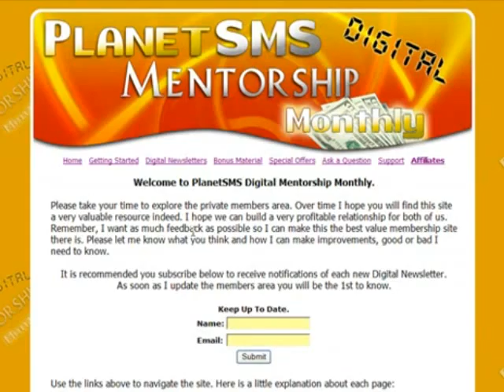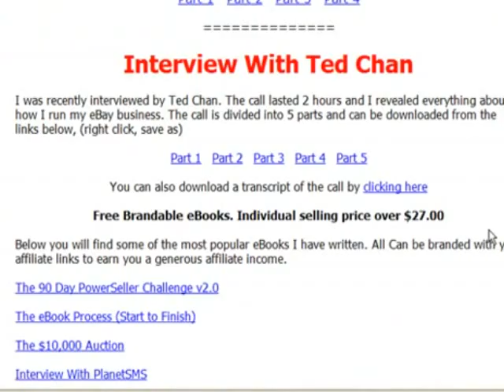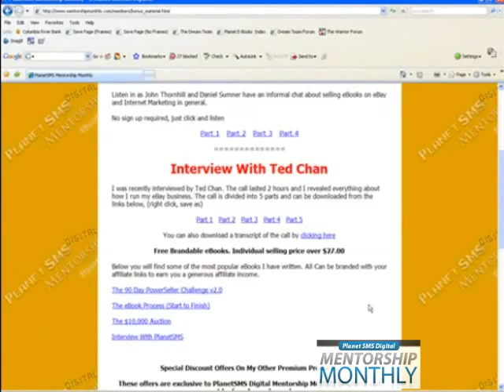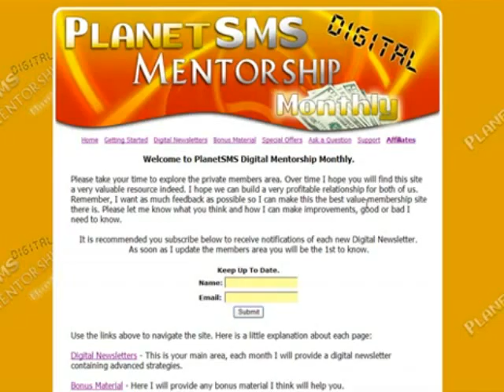Earn Money From Internet – Visualize Your Future Success Here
PlanetSMS Mentorship Monthly gives access not only to John Thornhill's marketing secrets (and he's holding nothing back) but also the opportunity of access to John himself.
You’ll love the Step by Step video's inside the members area very easy to follow and simple techniques for anyone to start making instant cash...
FREE 7 Day COURSE! Get the 7 Key Elements To Online Success Delivered Directly To Your Inbox…